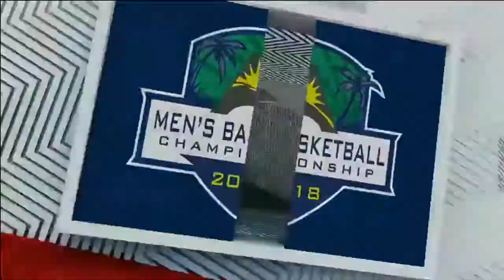2018 ASUN Men's Basketball Quarterfinal - Upstate FGCU Open